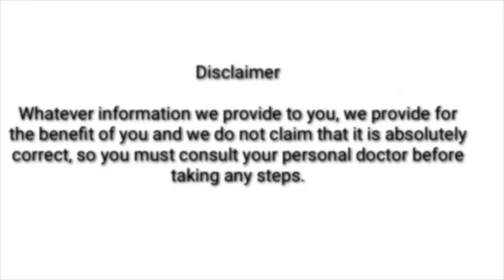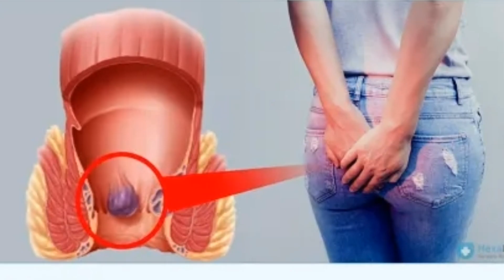बवासीर को जड़ से खत्म करने का सबसे आसान तरीका । बवासीर का इलाज । बवासीर कैसे ठीक करें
bawaseer ka ilaj bataye
bawaseer kaise thik kare
bawaseer ko jad se kaise khatam kare
bawaseer ka gharelu ilaj
bawaseer kaise khatam kare bataye
bawaseer ka Desi ilaj
bawaseer kya hota hai
bawaseer kyu hota hai
bawaseer ke lakshan
bawaseer ko kaise khatam Kiya Jaye